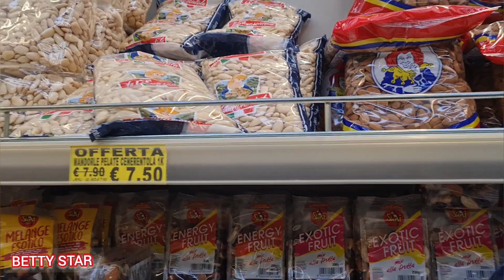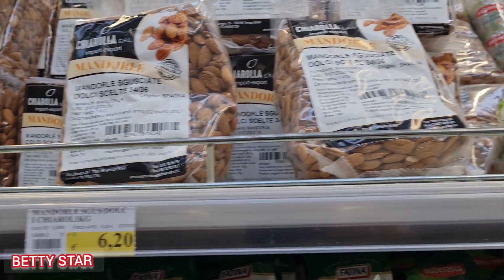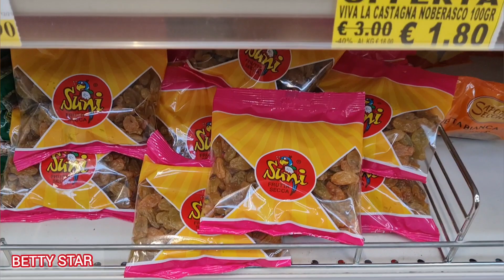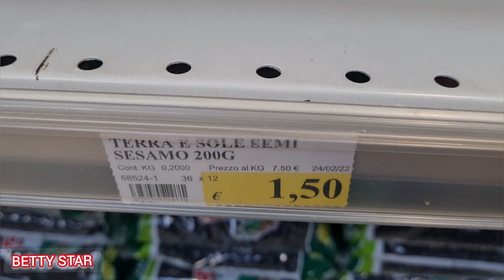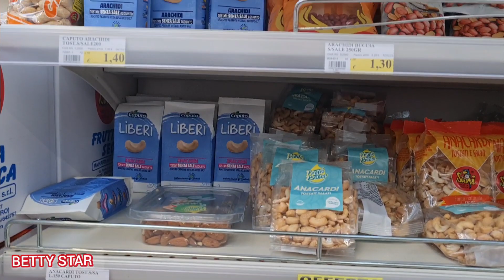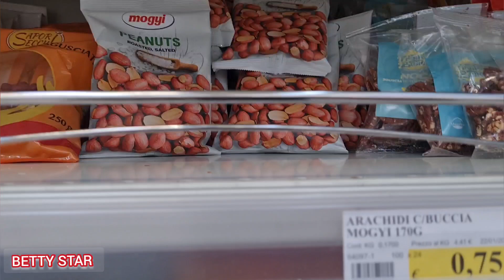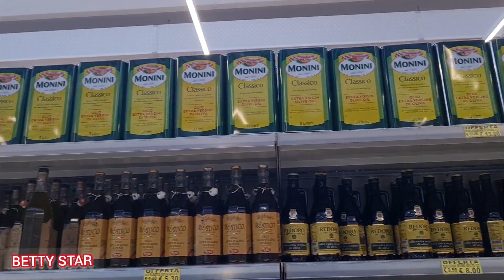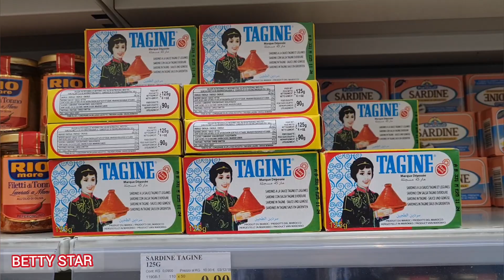هذا هو الوقت إلى بغيتو تقداو تخفيضات كبيرة في اللوز و الزنجلان وجميع مستلزمات رمضان أثمنة صادمة 🛒